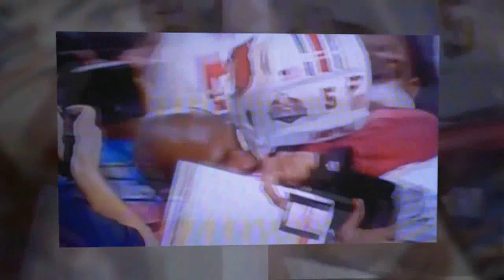The Ville: 2013 Sugar Bowl Champions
Look back at the Louisville Cardinals win over the Florida Gators.  In the biggest upset in BCS Bowl Game history, Teddy Bridgewater proves critics/doubters wrong by carving up the vaunted Florida defense.